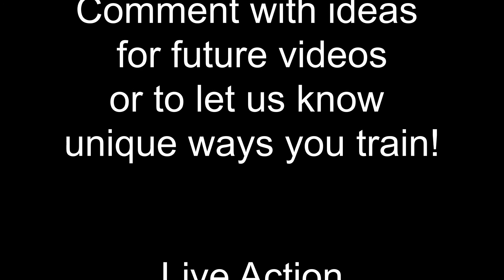Driving fire truck from station to station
Come along as we ride from one station to another to check on trucks. Just a ride a long. more station work to come if we hit 100 subscribers...you know what to do.